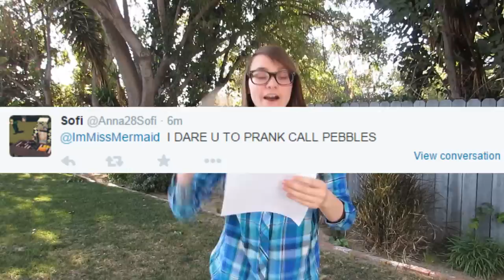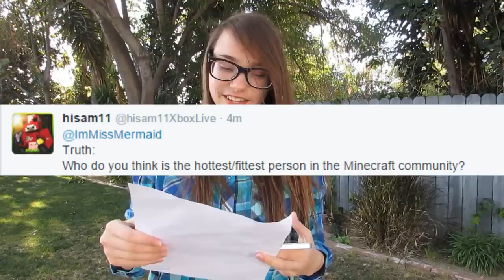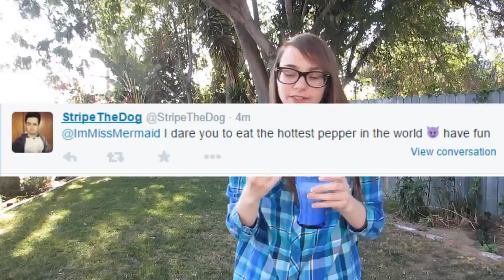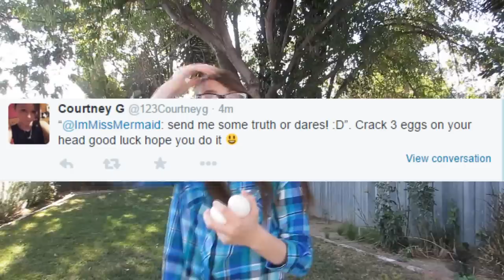TRUTH OR DARE - Easter Special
Welcome back to another video! Today i do truth or dare. i asked you all on twitter to send me some and i did them!

FIND ME!

►IGN - MissPinkMermaid